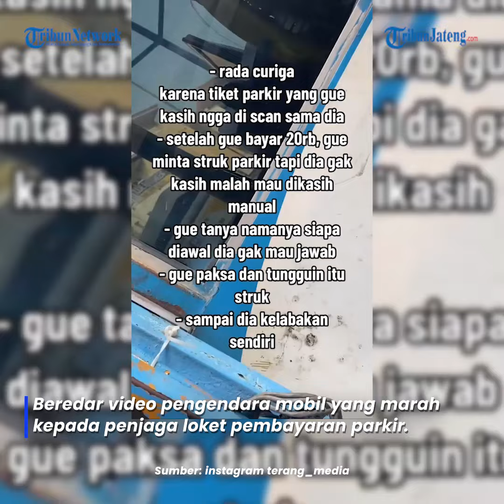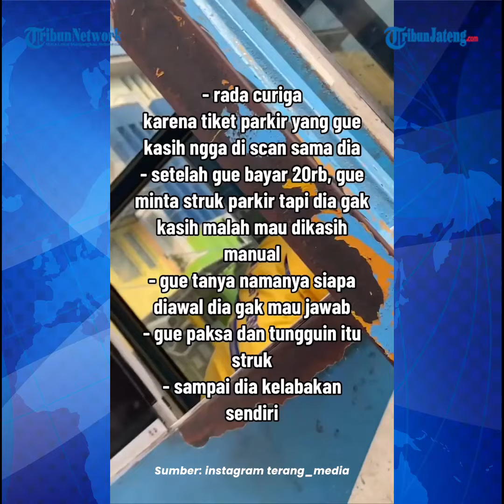Viral Pengendara Mobil Marah Pada Penjaga Parkir Diduga Menilap Uang Tiket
Beredar video pengendara mobil yang marah kepada penjaga loket pembayaran parkir.

Video yang di unggah oleh akun instagram terang_media menunjukan kekesalan kepada Juru Parkir yang licik.

Awalnya pengendara tersebut mengetahui tindakan curang itu ketika penjaga parkir hanya menyebut nominal yang harus dibayar tanpa melakukan scan tiket parkir.

Seketika pengendara meminta bukti pembayaran dan alhasil juru parkir tak bisa memberikan struk itu.

editor : ica